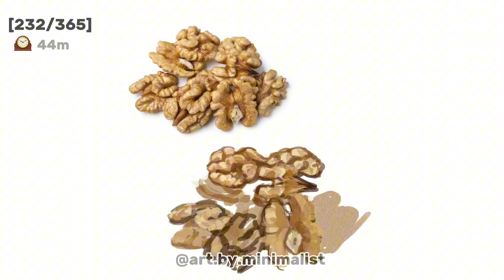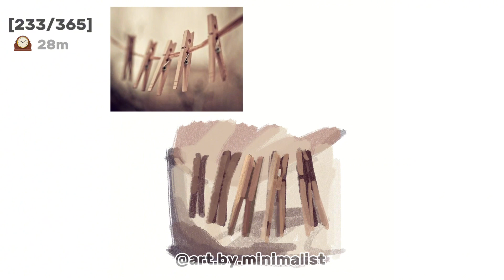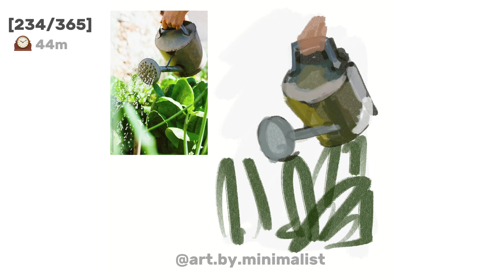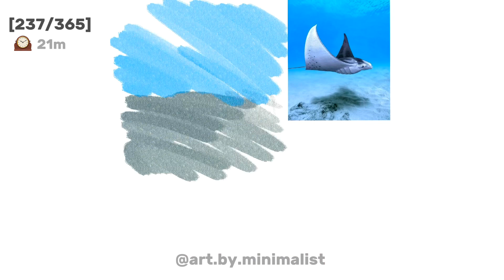[Daily Art Challenge - Week 34] Draw with me ✍️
Coffee-chan here☕️

This week we are going to draw:
❀ Walnuts 🌰
❀ Clothespins 👚
❀ Watering cans 💧
❀ Megaphones 📣
❀ Water dispensers 💧
❀ Mantas 🐠
❀ Ferrero Rocher 🍫
I will separate each day into sections, you can click the day you want to study with me easily💜

❀CHAPTERS❀
0:00 Intro + Day 232 - Walnut
0:56 Day 233 - Clothespin
1:39 Day 234 - Watering can
2:50 Day 235 - Megaphone
3:46 Day 236 - Water dispenser
4:47 Day 237 - Manta
5:18 Day 238 - Ferrero Rocher